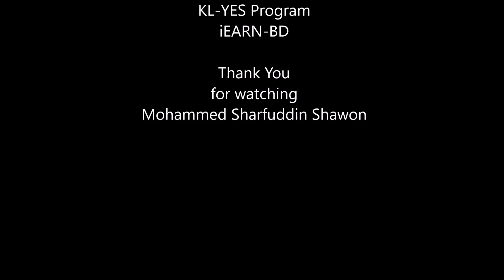American Friends Singing Bangladeshi National Anthem - Exchange Year - KL-YES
I am a  YES Exchange Student (16-17) from Bangladesh hosted in The Colony Texas. In this video my american friends are singing Bangladeshi National Anthem, Amar Shonar Bangla, on TCHS Multicultural Day.